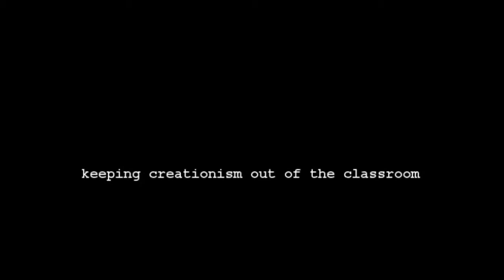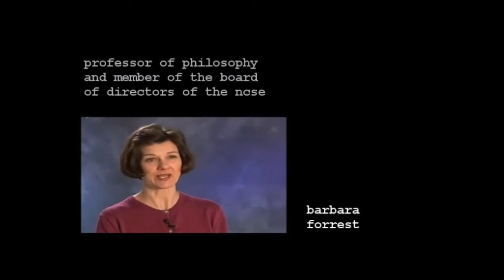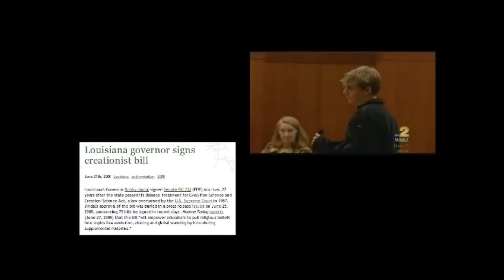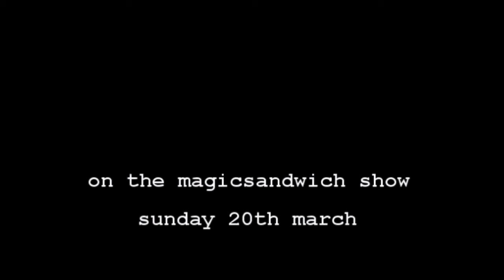The Magic Sandwich Show : Keeping Creationism out of the Classroom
On Sunday 20th March we are excited to announce that the panel will consist of Eugenie Scott, Barbara Forrest, Zach Kopplin and Aronra.

The topic will be "Keeping Creationism out of the Classroom" and related topics.

The show runs for 2 (and a bit) hours, starting at 8pm GMT.

We will be taking live calls. If you have any questions for any of the panellists, or if you have any point to make about the state of education in the US, creationism or related topics and would like to appear on the show then please follow the instructions below.

Eugenie Scott is the Executive Director of the National Centre for Science Education, ("NCSE"). The clip used in this video comes

The National Center for Science Education, founded in 1981, engages in a number of activities advancing two primary goals: improving and supporting education in evolution and the nature of science, and increasing public understanding of these subjects.

The Kitzmiller - v - Dover case is discussed on the NCSE website. A transcript of the judgement can be found through the site and is here:

Barbara Forrest is Professor of Philosophy. She is also a member of the Board of Directors of the NCSE.
She was an expert witness for the plaintiffs in the Kitzmiller case.
The clip used in this video comes from a short series of videos available on youtube. Part 1 is here;

The State of Louisiana passed the Science Education Act in 2008. This Act would allow for the teaching of creationism in science classes in Louisiana.

Zack Kopplin is a student at Baton Rouge Magnet High School. He is organising a campaign to have this law revoked. If you want to know more about his campaign check out the RichardDawkins website, specifically here:

TO APPEAR ON THE SHOW:
If you wish to appear on the show please send a skype contact request through skype to;
magicsandwichshow
Please do this before the show.

Before, or during the show, send a message through skype giving brief details of the gist of your question or point.

If possible we will bring you into the show. PLEASE DO NOT CALL US! We will call you. If you do call us you will be blocked.

Please ensure that you have headphones and that you mute blogtv when you are on the show.